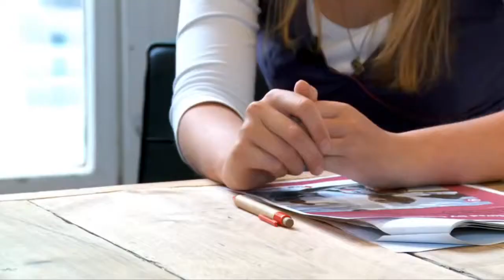Exploited Dalit Girls Produce Garments in India for European and US Markets